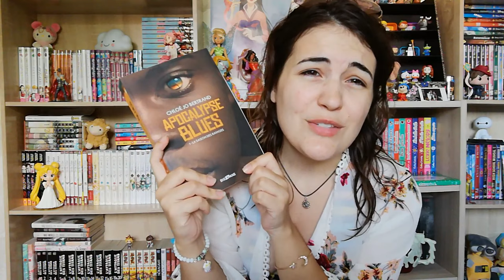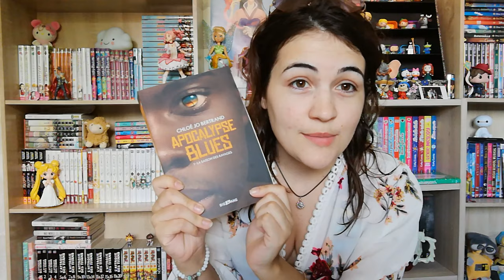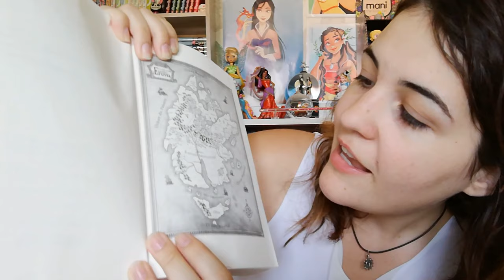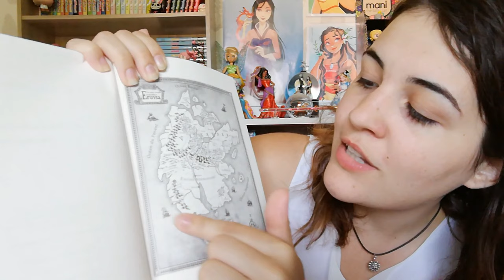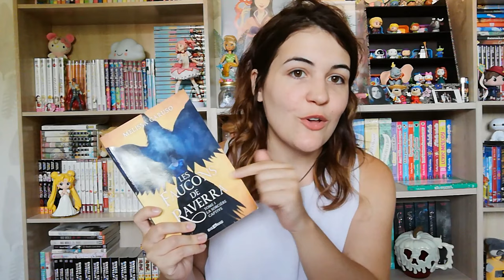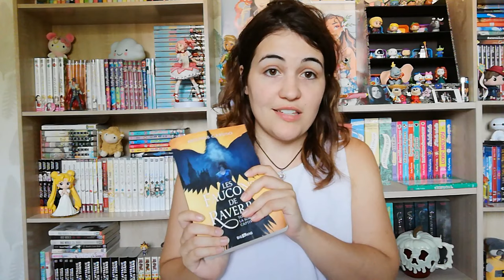Avis lecture - 4 romans YA 📖 (fantasy, apocalypse, contes...)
Hello sunshine ☀ ! On se retrouve pour parler de 4 romans jeunesse, qui sont tous des débuts de saga ! Voici le minutage de la vidéo :

👉 1m33 - Apocalypse Blues T.1 : la saison des ravages
👉 5m35 - L'école du Bien et du Mal T.1
👉 13m19 - Le Serment de l'Orage T.1
👉 16m32 - Les Faucons de Raverra T.1, La sorcière captive

AVIS ÉCRITS :
👉 Les Faucons de Raverra T.1 : lien à venir